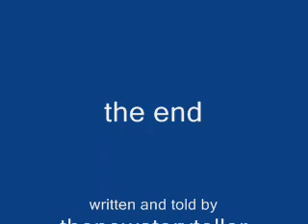s22 ttte&f rail & waterways of tasmania episode 17